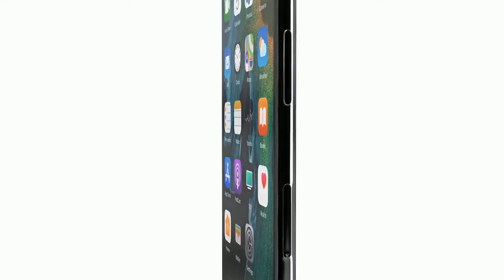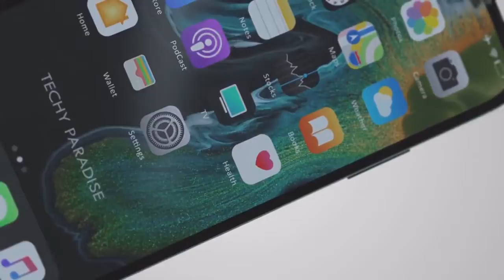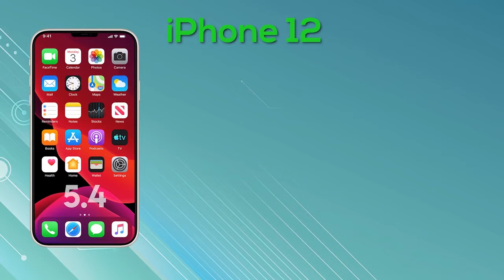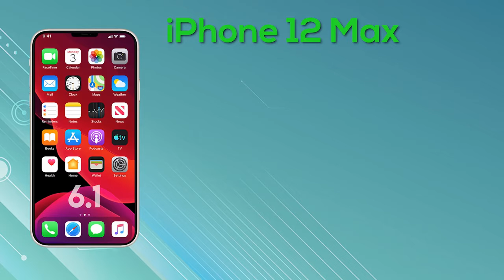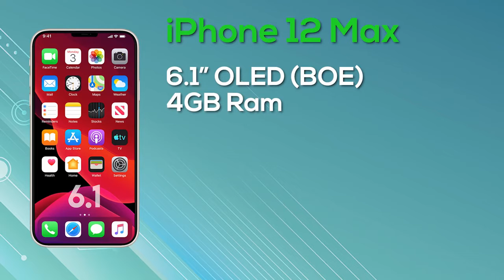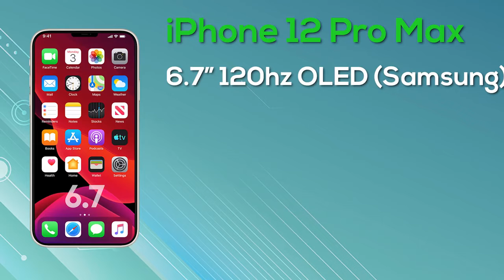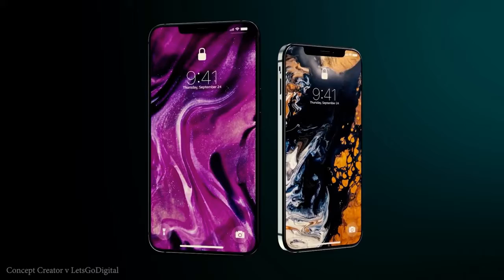iphone 12 Designs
iphone 12